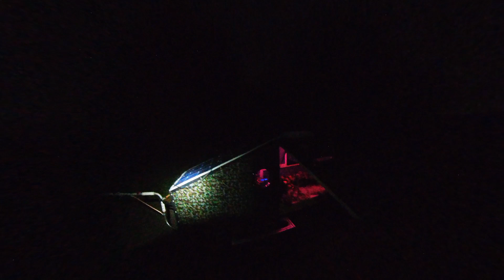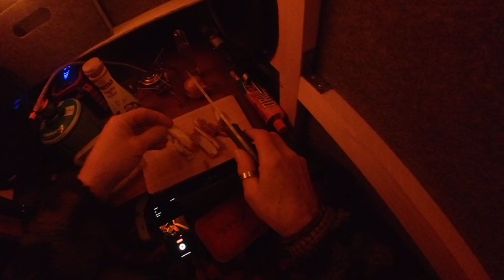fahrradwohnwagen Januar 2023 , mit dem Fahrradwohnwagen unterwegs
Ein weiterer Test meines Fahrradwohnwagens mit neuem Untergestell und 20" Rädern